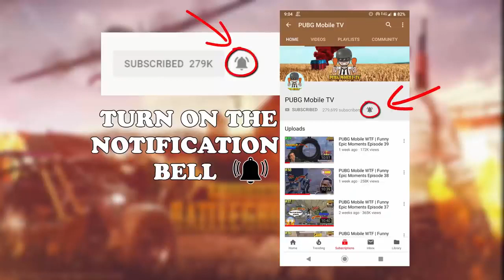PUBG WTF MOMENTS #1 | FUNNY UNIQUE MOMENTS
pubg wtf girl streamer moments ep. 6,
pubg wtf gau gau,
pubg wtf girl streamer moments,
pubg wtf grenade,
pubg wtf girl streamer moments ep. 15,
pubg wtf girl streamer moments ep. 16,